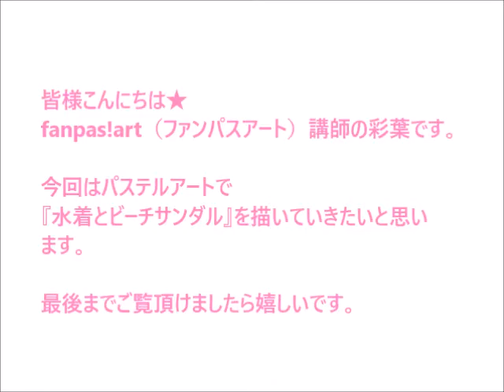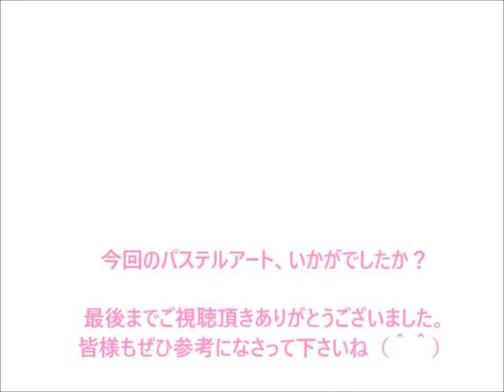パステルアート058「水着とビーチサンダル」の描き方 100均パステルでチャレンジ！楽しく描こう★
水着は描きやすい形に変えてみても良いと思います。
水面を描くのは楽しいですよ。夏の間にぜひチャレンジしてみて下さいね。